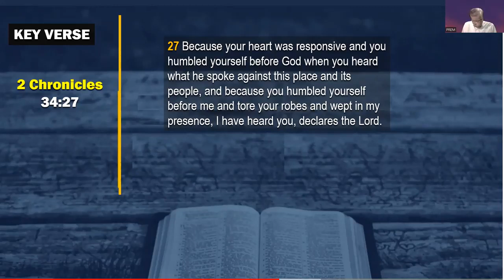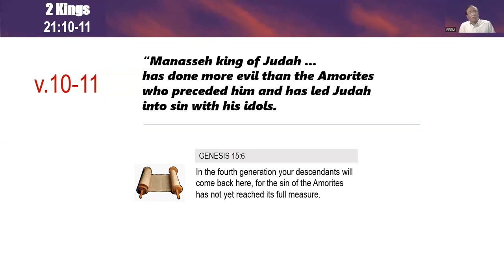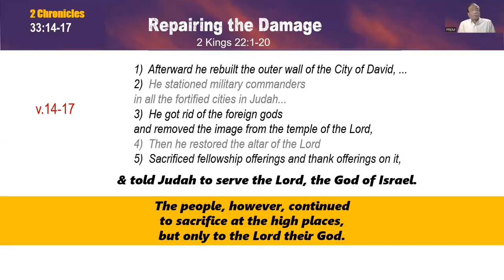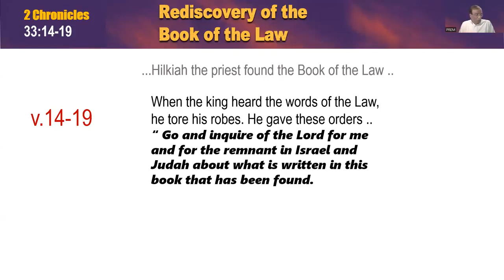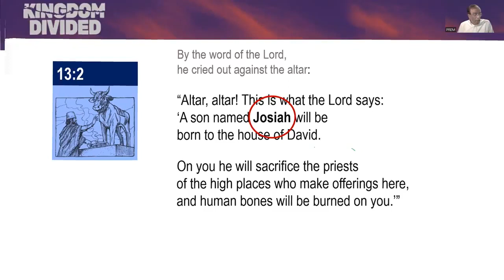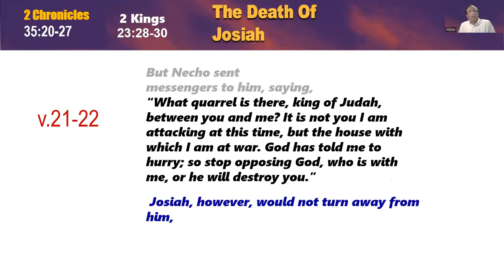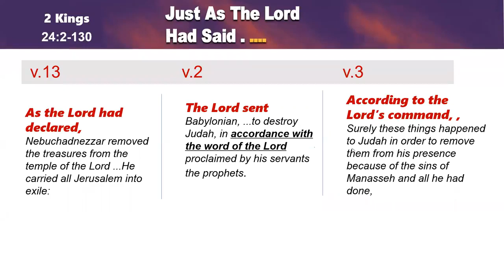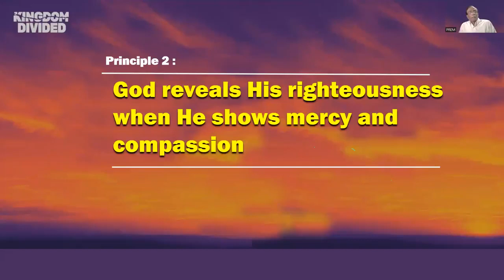17 LESSON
KINGDOM DIVIDED